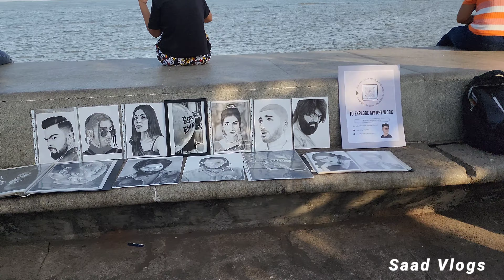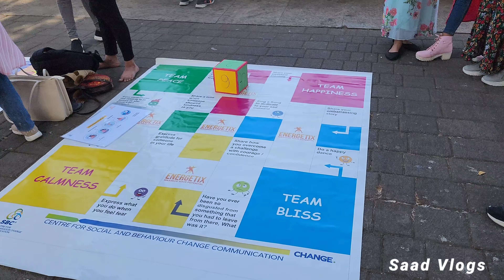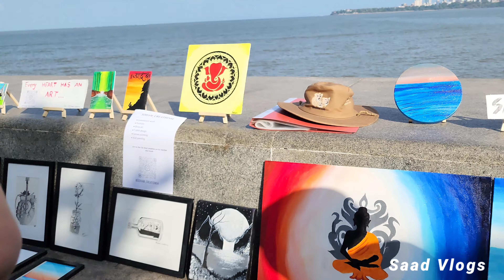Sunday Street Nariman Point Mumbai 2023 | Marine Drive Sunday Morning | Marine Drive Street Activity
So guys aaj ke video me aap dekhoge marine drive nariman point ki har sunday hone waali street activity

Sunday morning nariman point pe bahot si activity hoti hai jo aapko mere is video me sab activity dekhne milegi

Marine drive activity timing
Morning 6am to 10am

I hope aapko ye video accha laga ho